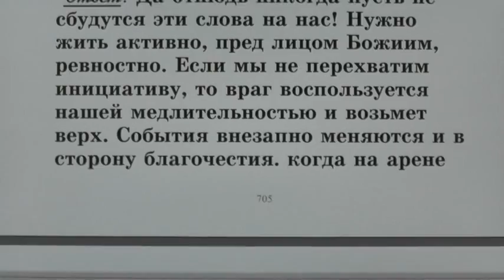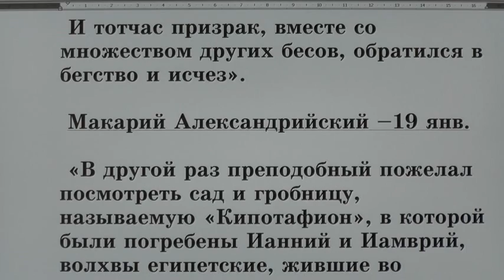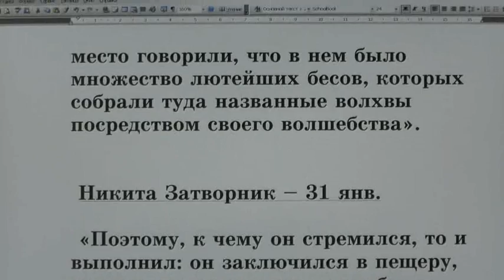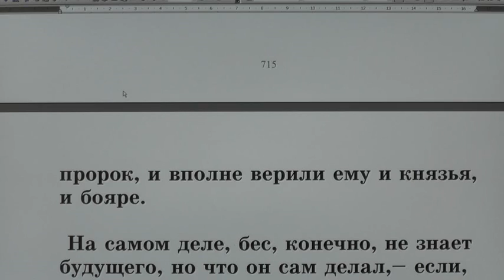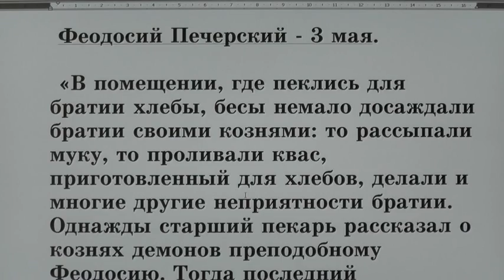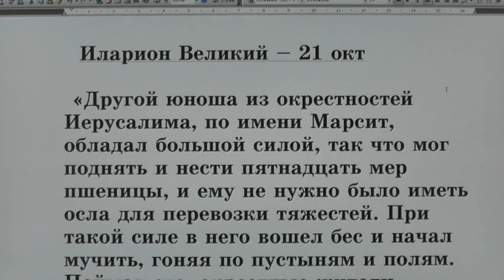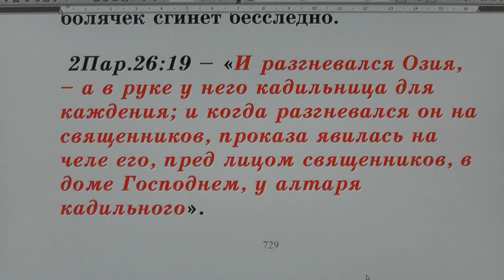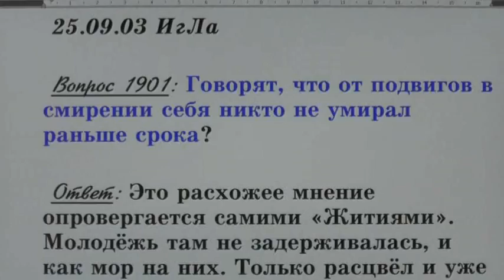№.23. Жития святых во свете Библии. Открытым оком.